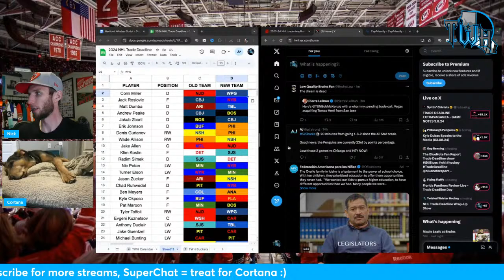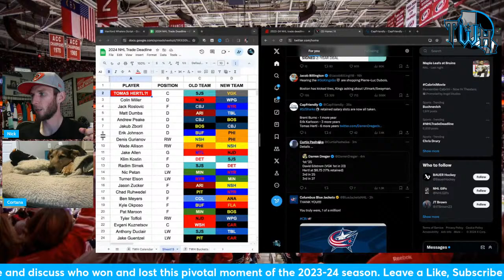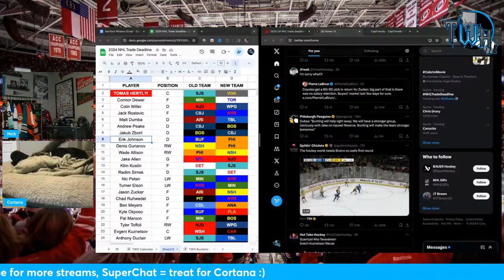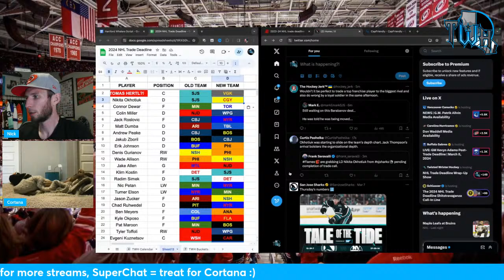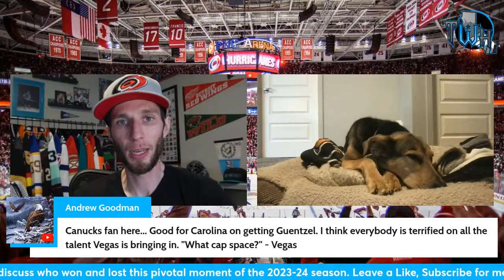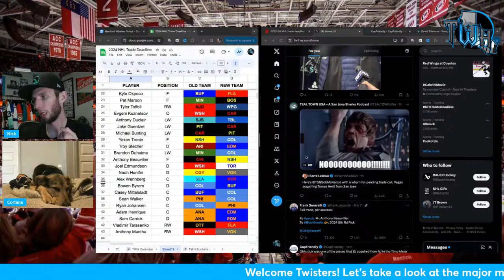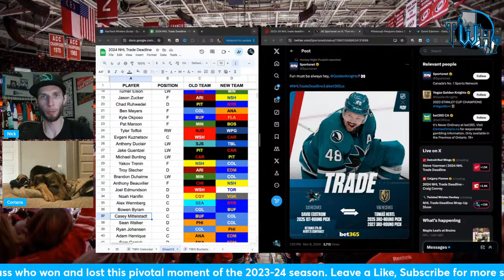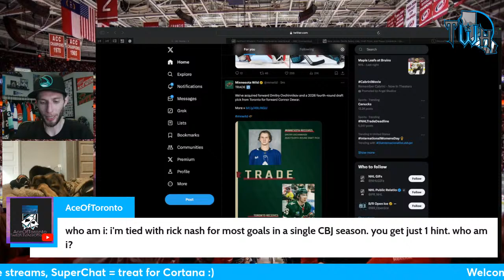Tomas Hertl to the GOLDEN KNIGHTS?! I have NO WORDS.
Let's get caught up on all the biggest trades & news ahead of the 2024 NHL Trade Deadline!

Guidelines: NO SPAMMING, condescending messages, divisive or political content, or self-promotion (unless clearly permitted). Keep it PG. This stream is moderated at all times. If I know you're here to deliberately make the experience worse for others or myself, you won't be here much longer.

Get EXCLUSIVE CONTENT with a Twisted Wrister Hockey Membership: more live streams, videos, and more!

• SuperThanks are appreciated! Also...

Nick \m/